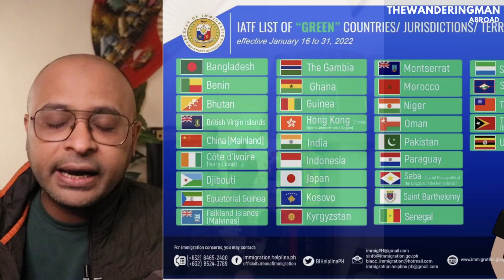Philippines to allow entry of foreigners | Philippines Travel Update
InternationalTravel TravelGuides TravelExperiences travelmantoday Philippines to allow entry of foreigners | Philippines Travel Update

Philippines to allow entry of foreigners

Philippines
Philippines open borders
Philippines entry requirements
Philippines entry
When will the Philippines reopen for tourists 2022
When will the Philippines reopen for international tourists
When will Philippines reopen borders
Philippines opens to tourists
Philippines open for tourism 2022
Philippines open for travel
Philippines open to vaccinated tourists
Philippines open for Indian tourists
Philippines open for tourism 2021
Are foreigners allowed to enter Philippines 2022
Philippines tourism news
Philippine COVID news

Thanks,
Aseem